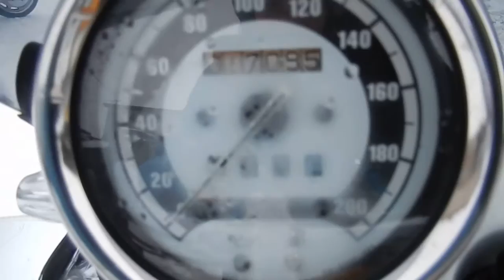B6493 BMW R1200C INDEPENDENT